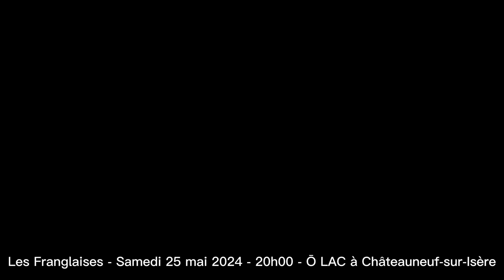Les Franglaises - Ō LAC à Châteauneuf-sur-Isère